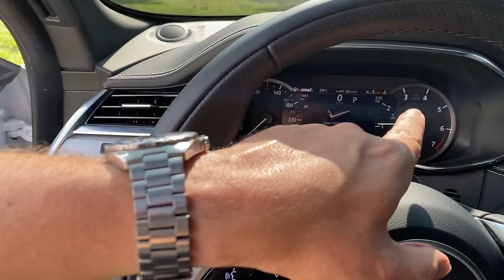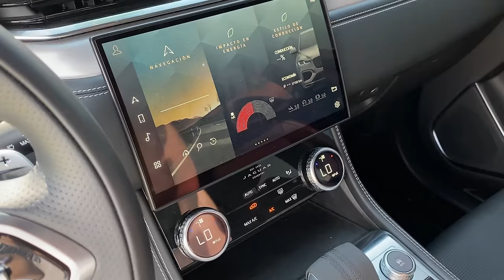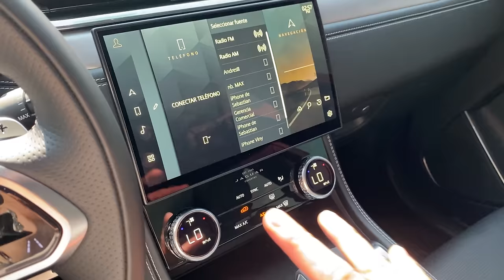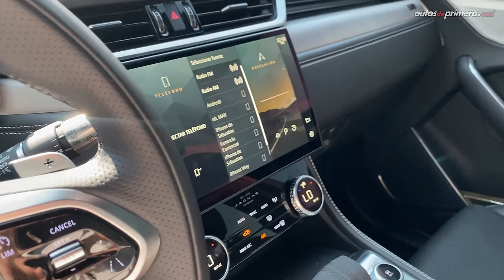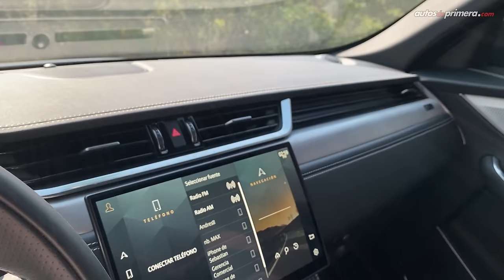Jaguar F-Pace 🔥 El poderoso felino se actualiza 🔥 Walkarround (4K)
Jaguar F-Pace, tuvimos el privilegio de conocer a fondo la actualización de este llamativo SUV Premium. El nuevo Jaguar F pace es ahora más potente y tecnológico. Probamos la versión Jaguar F-Pace R-Dynamic con 400 Cv de potencia. Además, el nuevo Jaguar F Pace ahora su motorización es Mild-Hybrid. ¿Qué les parece el 2021 Jaguar F-Pace? ¿les gustó el Jaguar F-Pace 2022? Déjanos tus preguntas o comentarios.

Precio Jaguar F-Pace R-Dynamic P400 MHEV en Colombia (octubre/2021):
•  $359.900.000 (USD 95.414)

El precio en dólares es a una TRM de 1 dólar = 3.772 pesos colombianos (promedio) a la fecha de publicar este video. (El precio podría variar en cualquier momento).